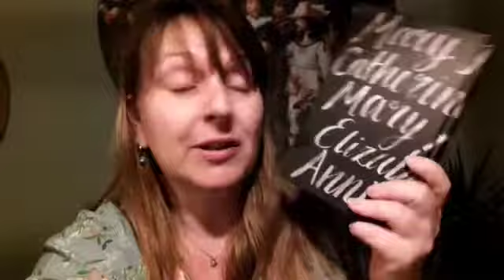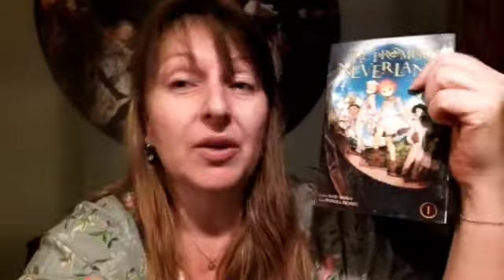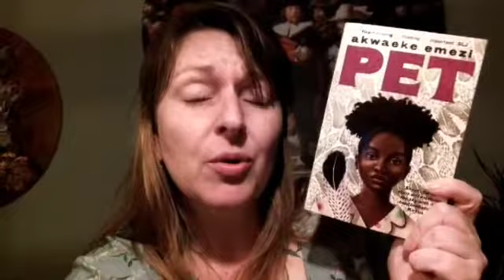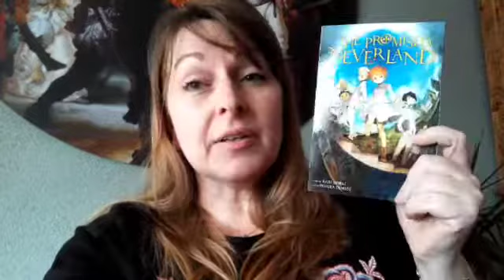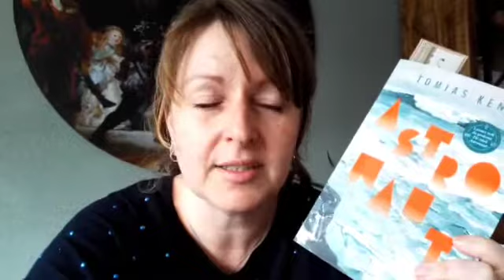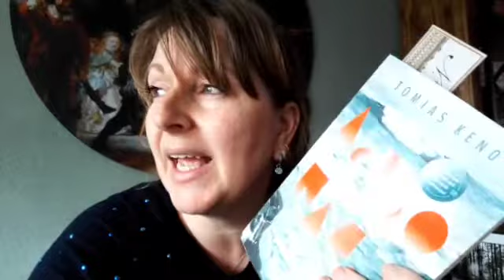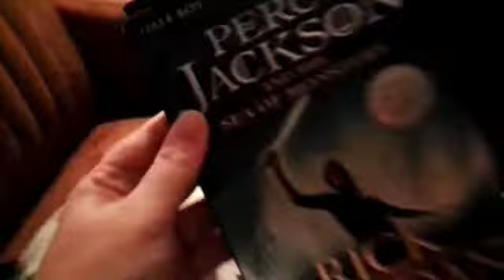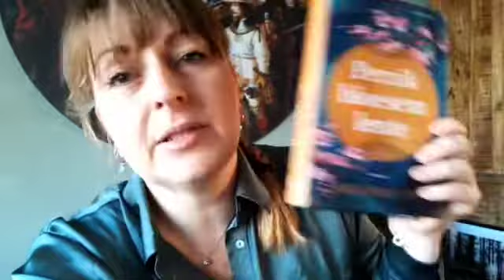LEESVLOG 25 APRIL - 2 MEI 2022 ** BUDDYREAD * NIEUWE BOEKEN * MANGA!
Afgelopen week was het weer een goede leesweek. Heb ik tot 1 mei elke dag een boek kunnen lezen? Is mijn challenge gelukt? Ook ben ik in de wereld van de manga gestort! Hoe die ervaring is verlopen zie je in deze leesvlog!